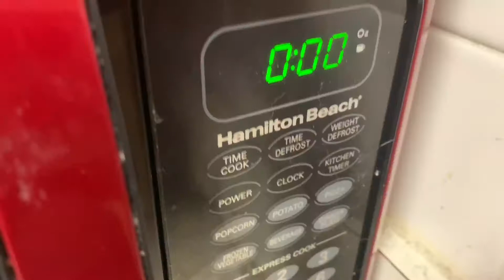3 COURSE MEAL FROM DOLLAR TREE (ONLY $15!!)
Hope you guys liked it! Have to guys ever made an entire meal form dollar tree foods?